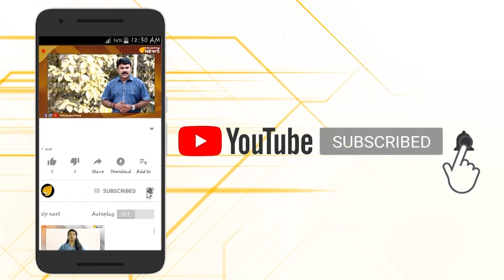മാവോയിസ്റ്റുകള്‍ പാര്‍ട്ടിക്കാരായ കുട്ടികള്‍.. പിണറായിയെ തള്ളി പി മോഹനന്‍..